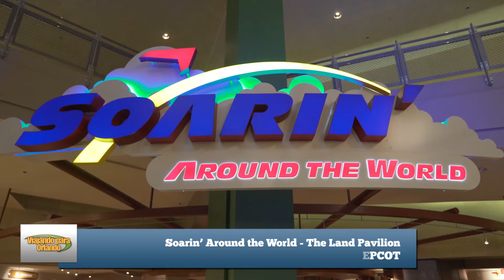Soarin' Around the World - The Land Pavilion - Epcot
Prepare-se para uma viagem de tirar o fôlego ao visitar os pontos mais lindos e impressionantes do planeta.

Nenhuma montanha é alta demais. Nenhum monumento é muito distante. Você poderá voar por maravilhas da humanidade, como a majestosa Muralha da China, dar um rasante pelo pico e conferir os ventos da montanha suíça Matterhorn ou navegar pelo espetacular porto de Sydney, na Austrália, nesta oportunidade de experimentar as emoções de um voo de asa-delta diferente de todos os outros!